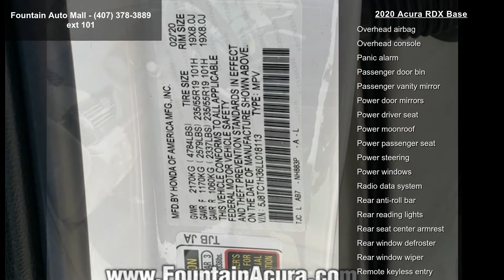2020 Acura RDX Base